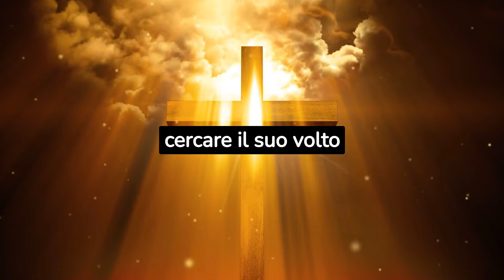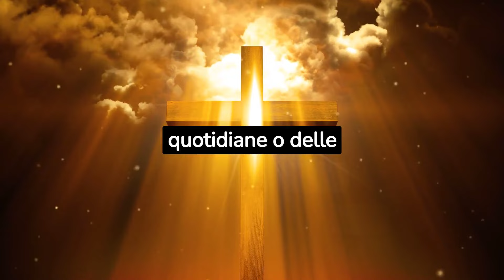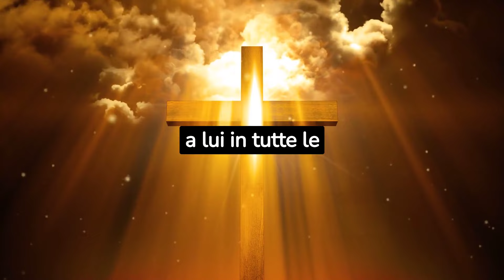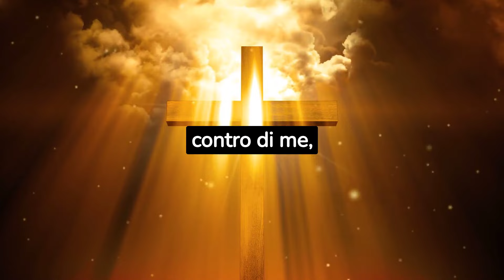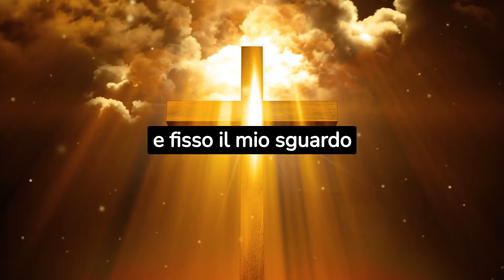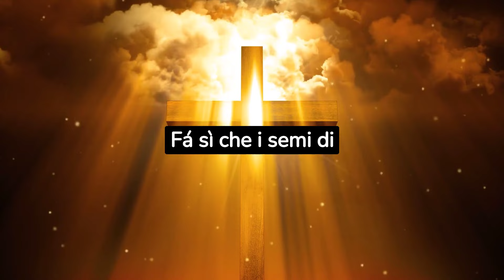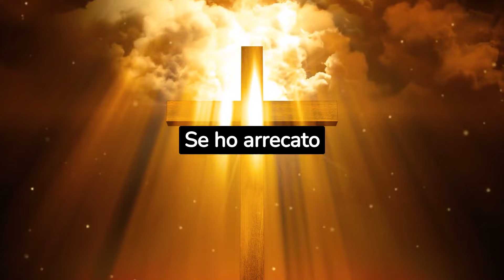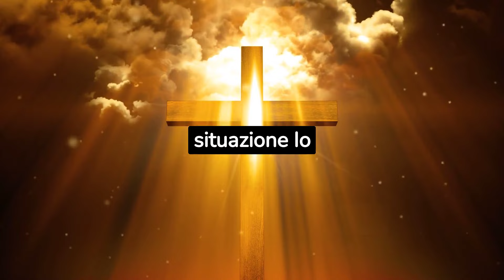SALMO 3 | PREGHIERA POTENTE Per Eliminare i Debiti e Avere Prosperità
Stiamo insieme in questa potente preghiera cristiana, quotidianamente dedicata a coloro che cercano devozione e riflessioni ispirate dalla Parola di Dio. In questo video, troverete testimonianze toccanti e ispirazione per rafforzare la vostra fede e motivazione a pregare, meditare e crescere spiritualmente.

Inserite nella meravigliosa atmosfera della preghiera, condividiamo il potente Salmo 3, una Scrittura biblica benedetta, dedicata a coloro che desiderano superare le difficoltà finanziarie e prosperare. La nostra fede in Dio è il nostro punto di riferimento, e con umiltà e gratitudine, ci rivolgiamo al Signore per potenziare la nostra vita finanziaria e ricevere benedizioni dal paradiso.

Il nostro obiettivo è fornire contenuti ispirazionali e spirituali per guidare la vostra crescita personale e la connessione con Gesù Cristo attraverso la Bibbia. Attraverso questa potente preghiera, scoprirete la bellezza e la forza della devozione quotidiana e del credere nel potere della Parola di Dio.

Sintonizzatevi per meditare sulle Scritture, rilassarvi e immergervi nella nostra comunità di credenti. Vi incoraggiamo a lasciare un commento con le vostre testimonianze e riflessioni, condividendo la vostra esperienza e il vostro cammino di fede.

Unitevi a noi in questa esperienza spirituale, scoprite il potere del Salmo 3 e pregate con noi per saldare i debiti e abbracciare una vita di prosperità. Il nostro scopo è diffondere il messaggio di amore, speranza e consolazione, avvicinandoci sempre di più a Dio e alla Sua Parola.

Rimanete sintonizzati per ulteriori video ispirazionali, preghiere potenti e riflessioni spirituali. Grazie per essere parte di questa meravigliosa comunità di credenti e per condividere il nostro viaggio di fede nel Vangelo. Che siate cattolici o di qualsiasi fede, vi invitiamo a unirvi a noi nella preghiera e nella crescita spirituale.

Vi auguriamo un'esperienza ispirazionale e una connessione più profonda con il nostro Santo Dio attraverso questa potente preghiera tratta dal Salmo 3. Benedizioni a tutti voi e che la Parola di Dio possa continuare a guidarvi e a confortarvi nei vostri percorsi di vita. Amen.